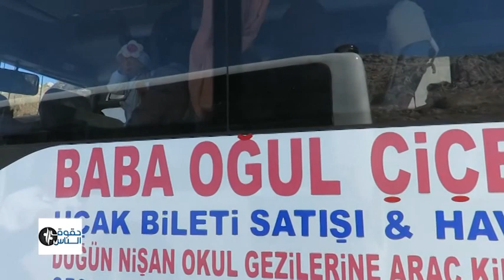حقوق الناس - ماهي الحالات الطبية التي يسمح لها بدخول تركيا لتلقي العلاج؟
ضيف الحلقة : الدكتور علاء عموري   مدير المكتب الطبي في معبر باب الهوى الحدودي
حيث  نناقش فيها المواضيع التالية :
عدد الحالات المسموح بادخالها ؟
سبب تقليل العدد الى خمس حالات يوميا ومن ثم رفعه الى عشرين للحالات الباردة ؟
من المسؤول عن تراجع العدد .. هل هو الجانب السوري بسبب الفوضى وما أشيع عن فساد ؟ أم سياسة الجانب التركي هي التي تريد ذلك؟
ماهي الأمراض والحالات الباردة  التي يسمح بدخولها الى المشافي التركية ؟
هل هناك حالات طبية لا يوجد لها علاج في سوريا يمنع دخولها للعلاج في تركبا؟
ماهي شروط الحالات التي يسمح لها بالدخول للعلاج في تركيا ؟
ما هي امكانية التأثير في الجانب التركي لزيادة عدد الحالات المسموح بدخولها لتركيا؟

ماهي الإجراءات المتبعة للحصول على اذن دخول للعلاج في المشافي التركية ؟
من يمنح اذن الدخول ؟ ومن ييسر له الدخول .؟ اقصد دور عيادات مشفى باب الهوى ودور المكتب الطبي في المعبر .
ماهو دور الجانب التركي بعد ذلك ؟ وهل يرفض حالات بعد حصولها على موافقة من الجانب السوري ؟
موضوع المرافق
ماهي الحالات  المسموح بادخال مرافق معها .؟
ولماذا الغي موضوع المرافق للطفل المريض والمرأة ؟
ايضا الحالات الساخنة هل يمكن ادخال مرافق معها؟
من يحدد المرافق ؟ وكيف يتم التأكد من صلته بالمريض ؟ وهل هناك حالات تلاعب بذلك ؟ وكيف يمكن منعها ؟
هل يمكن للمرافق أن يترك المريض في تركيا بدون رعاية ولايعود الى سوريا ؟
ماهي النصائح التي توجهونها للمرضى السوريين الذين يرغبون بالذهاب الى تركيا لتلقي العلاج ؟
وعلى التردد: 11595 عمودي، الترميز 27500 ، معامل التصحيح 3/4